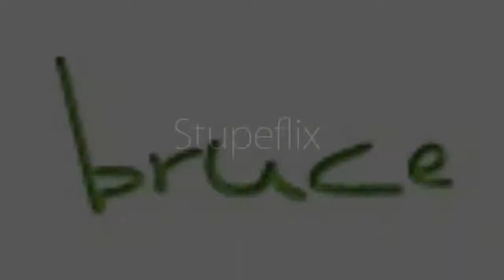prologue to book 1 Quantum Entity | we are all ONE by bruce m firestone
Nell meets her QE Su7e.